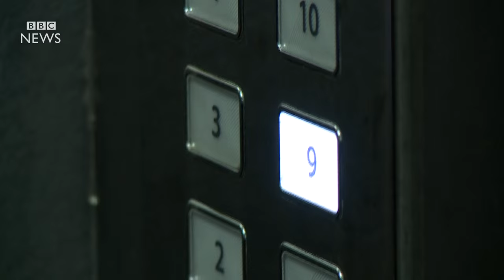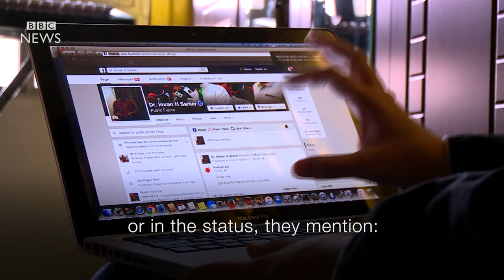Is violent extremism on the rise in Bangladesh? BBC News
There has been growing international concern after a wave of brutal killings targeting secular bloggers, professors, foreigners and religious minorities.  Recently the country's most high-profile gay activist Xulhaz Mannan was hacked to death inside his home. Islamic militants linked to al-Qaeda and so-called Islamic State are said to be behind the violence.  The BBC's Sanjoy Majumder reports from Dhaka.
Produced by Pratiksha Ghildial, shot and edited by Neha Sharma